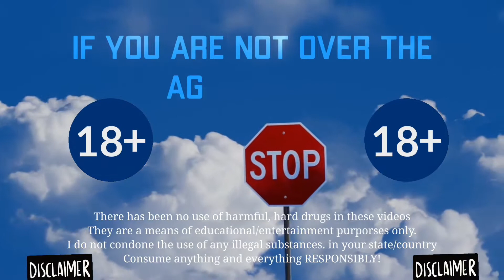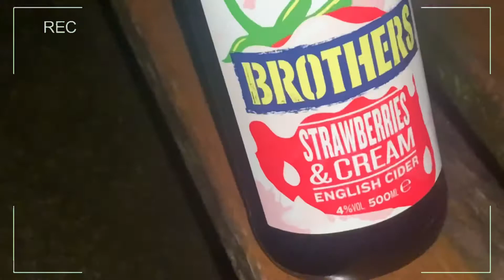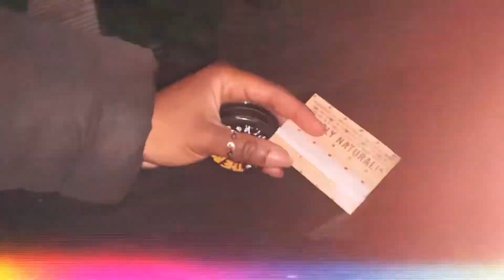Sunsets Chill Vlog #5 : About Last Night…. Birthday Party | Rolling Bouqé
Highhhhhh Everyone!!
***DON’T FORGET TO CHANGE THE QUALITY TO SUPER HIGH TO GET THE BEST VIEWING EXPERIENCE

Welcome back and I’m so glad to be back after taking some time off youtube to recoup. I’m back and the content is flowing my Sunsets! Huge thank you to Aunt tree in particular as she is literally my support queen and I would be extremely demotivated if not for her!

Thanks to all my friends who don’t get mad when I vlog because they know it’s my passion and hobby so I’m grateful to finally have a circle that accepts all sides of my crazy!

Thanks to you Guys for keeping me in your subscriptions. I really do want to do better and get a schedule one day but chileeeee this YouTube stuff can mentally be weird so I’ll be working on it!

iPhone XR, TikTok, VLLO, videoleap(pro)

✨This channel and I do not claim any right over any of the graphics, images, songs used in this video. WE DO NOT CONSENT OR CONDONE THE USE OF UNDERAGE SMOKING/cannabis use✨

Lolingo so check out his Instagram 🧡

Be great Today Sunset 🌅